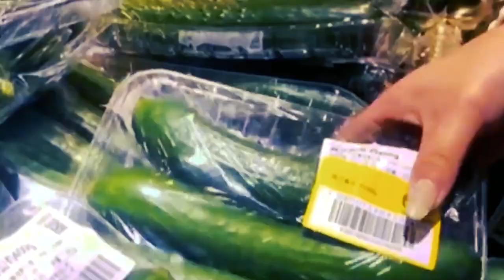Apertura: Tierra sobre la mesa. De pandemias globales y cultivos locales (muy pronto) | La tinta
NUEVA SERIE | Una idea original de La tinta. “Tierra sobre la mesa. De pandemias globales y cultivos locales”

¿La pandemia significó realmente un freno para repensar cómo habitamos el planeta? ¿Qué tiene que ver el coronavirus con nuestro plato de cada día? Mujeres de organizaciones sociales y familias de la provincia de Córdoba que se dedican a producir, distribuir o elaborar alimentos son visitadas por especialistas de distintas disciplinas. Un viaje de la tierra a la mesa que, a lo largo de cinco capítulos, desanda el recorrido de los alimentos en busca de alternativas para lograr una armonía en nuestra relación con el ambiente.

"Tierra sobre la mesa. De pandemias globales y cultivos locales" es una producción de La tinta con el apoyo de la Fundación Rosa Luxemburgo.